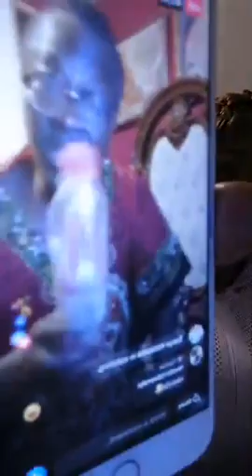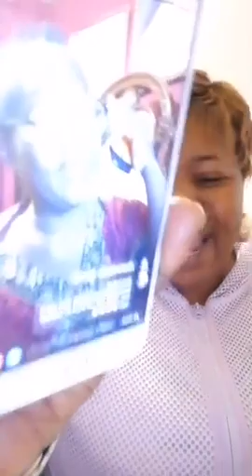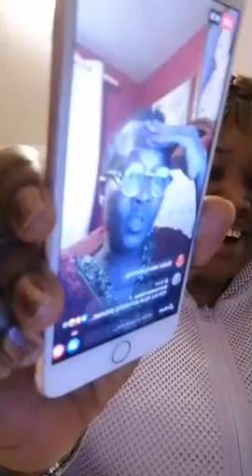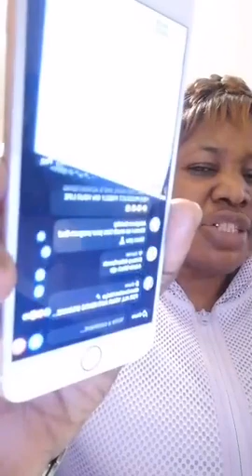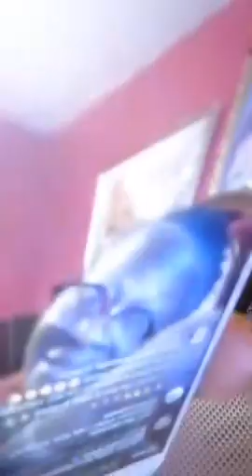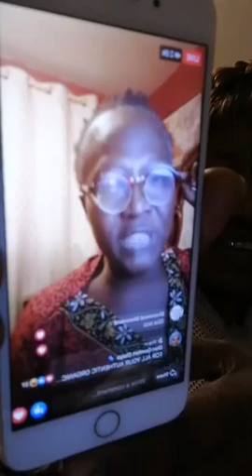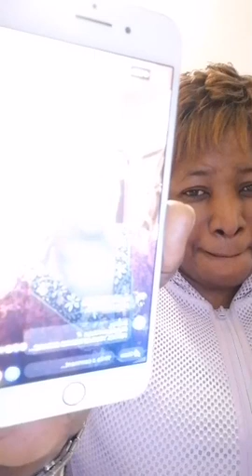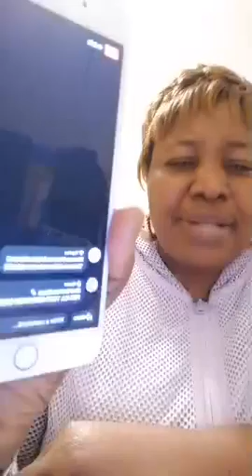Esther Tokunbo Aboderin aka Esabod the leader of Ewe Nation is a Terrorist UN and FBI see to them